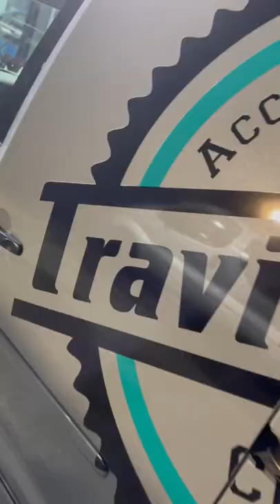300 BHP TFSI VW CADDY VAN!!